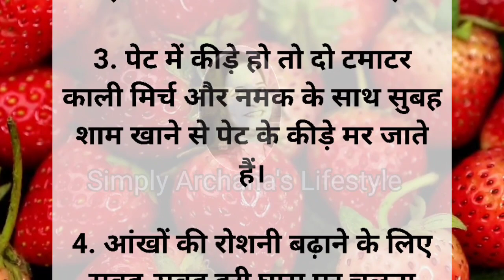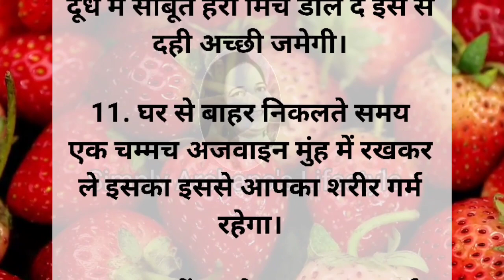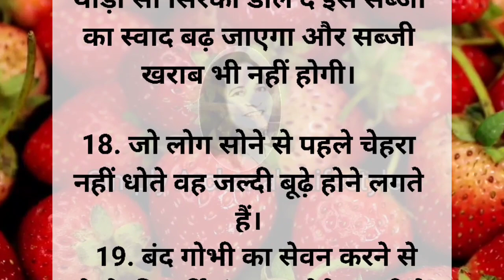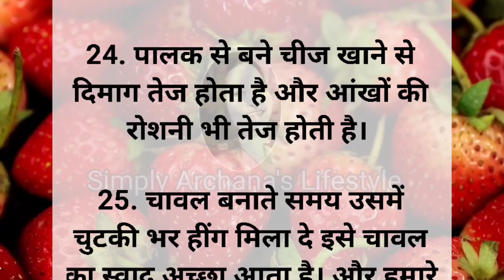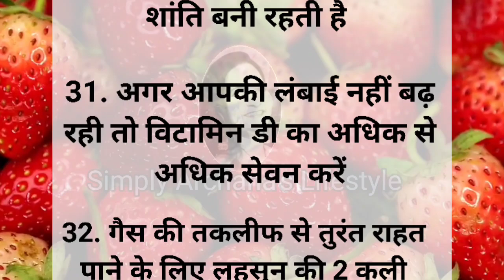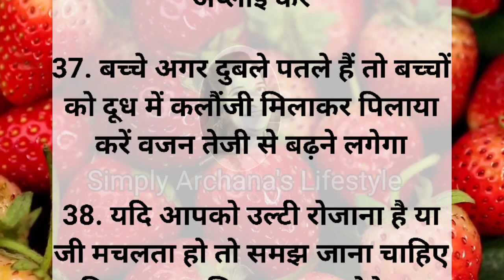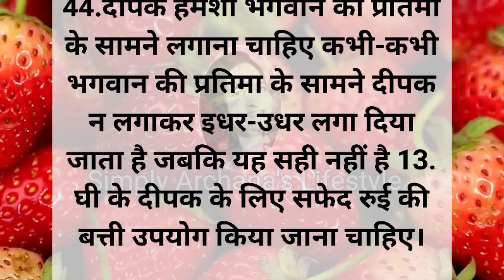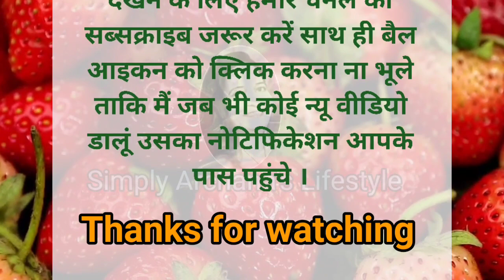ध्यान रखने योग्य ज़रूरी बातें| 46 Lessonable quotes|viral kitchen tips|health tips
Title

20 सीक्रेट किचन टिप्स जिससे आपकी समय की बचत हो साथ ही खाना भी स्वादिष्ट बने । viral

25  सीक्रेट वास्तु टिप्स आपके घर में सुख शांति बने रहे  सदैव माँ लक्ष्मी की कृपा भी बनी रहे । viral

10 सीक्रेट घरेलू ब्यूटी टिप्स जिससे आप हमेशा जवान नजर आएंगे । viral

health quotes
smart gadgets
suvichar
tula rashi
kitchen tips
suvichar in hindi
motivational
quotes
health tips
beauty tips
12 आसान रसोई को साफ रखने के टिप्स | Easy Kitchen Hacks To Keep Your Kitchen Clean and organised | 20 सीक्रेट
किचन टिप्स जो आप कहीं नहीं देखें और सुने होंगे | Viral kitchen
tips | new cooking tips
lifestyle Kitchen hacks food hacks life hacks
suvichar hindi
suvichar
motivational suvichar acche suvichar hindi mein
acche vichar
achche vichar

scholarship and research. Fairuseisusepermittedby copyright statute that might otherwise be infringing.